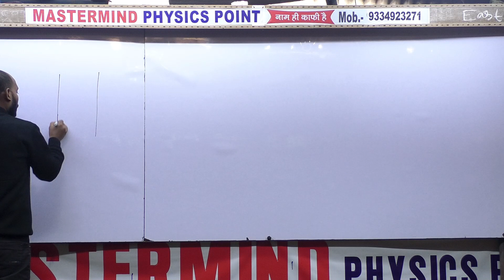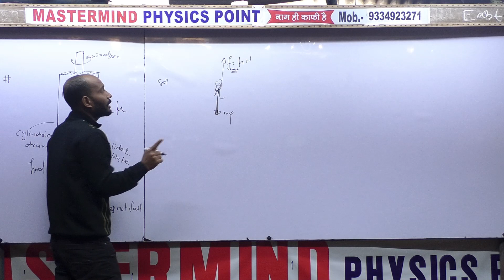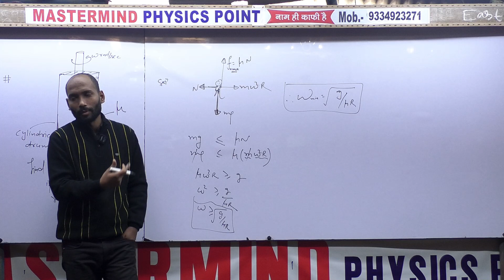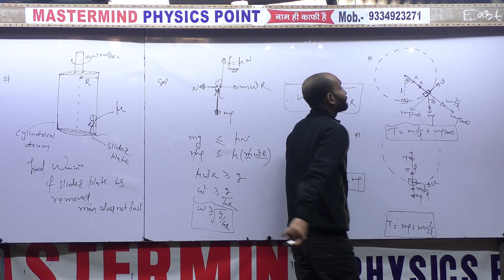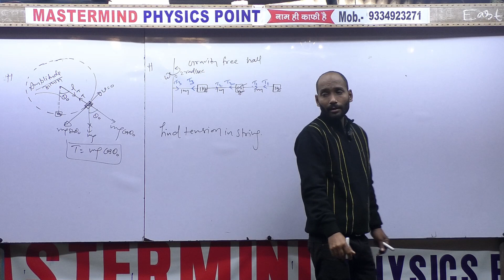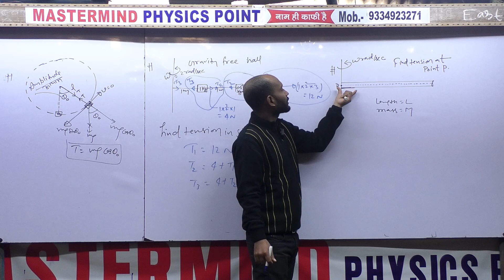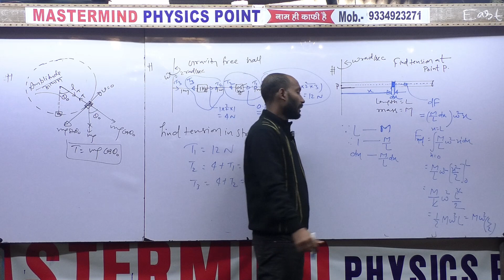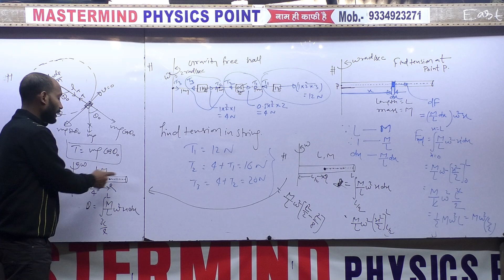CLASS - 9, CIRCULAR MOTION, CLASS - XI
DHANESWAR GHAT,BIHARSHARIF,NALANDA,BIHAR,803101

** THESE LECTURE SERIES ARE A PART OF OUR NON-PROFITABLE  COURSE PROGRAM FOR 11th AND 12th STUDENTS.**